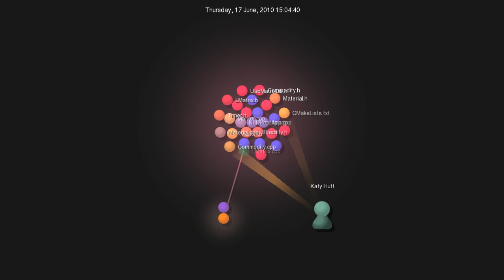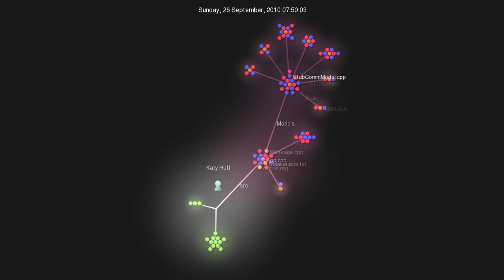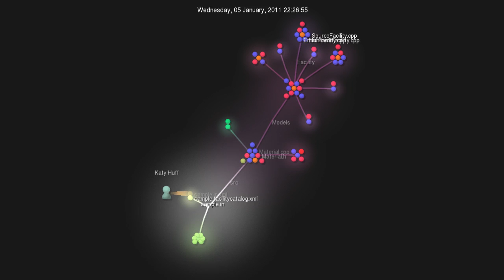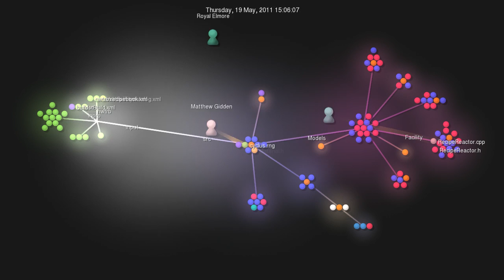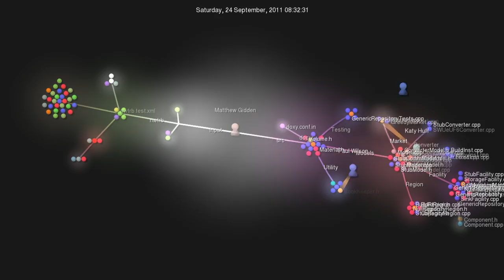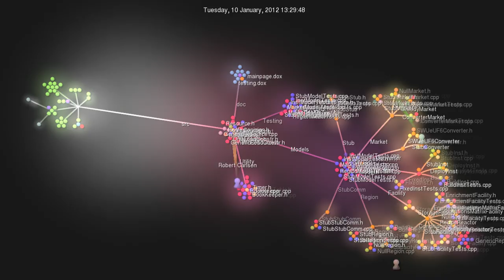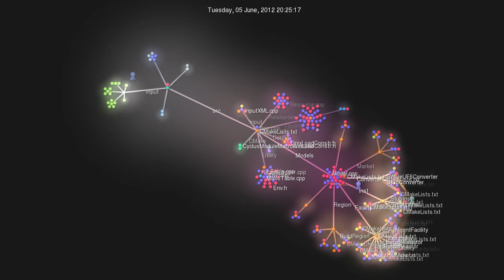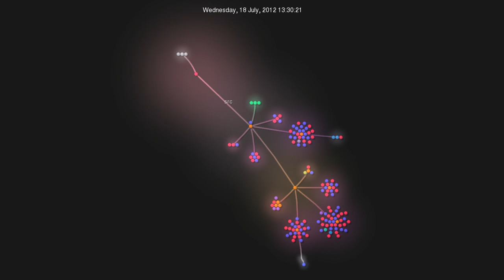Cyclus Development History as of July 25, 2012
Using Gource, this video was created to visualize the development path of the cyclus core repository.